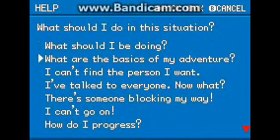Pokemon: Creepy Black: Part 10: Going to the Tower of the Dead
Can I just not go to the Pokemon Tower after Erika? I have to? ...Okay. x.x